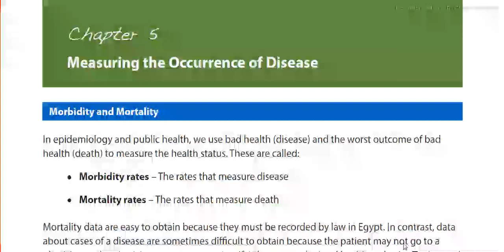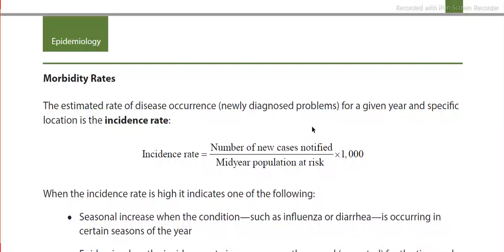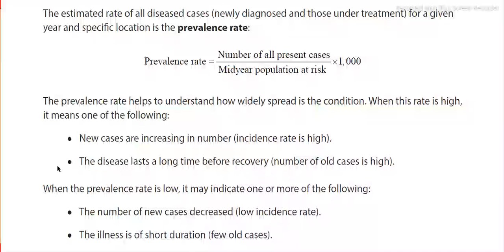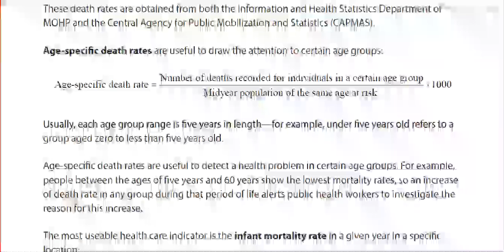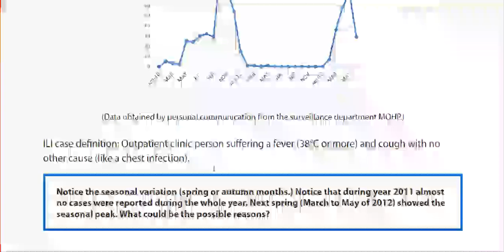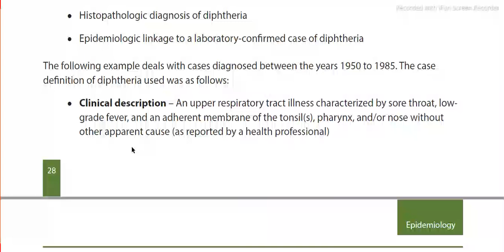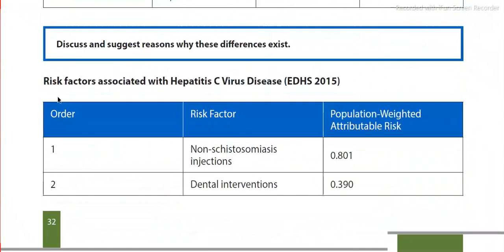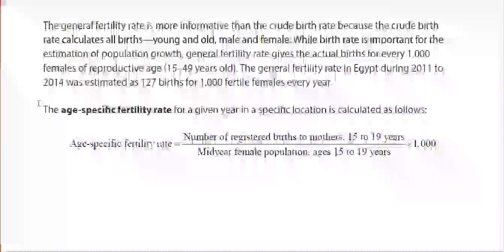وبائيات_تانيه_معهد شرح الفصل الخامس وبائيات لمحمد طه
لينك قناتنا علي التليجرام الل عليها كل الملخصات والبنوك